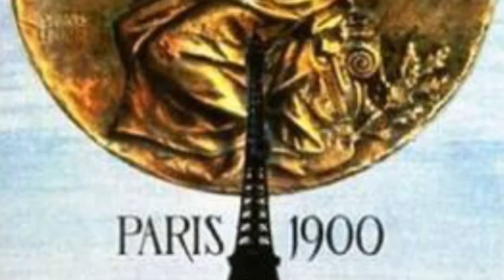TAKA OLÍMPICO - Episodio 4 (México en los Juegos Olímpicos)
Ask: @TakaTabaresJr.

Bueno Chicos estamos ahora con el ultimo episodio de la serie Taka Olimpico la verdad la pase bien con ustedes espero que lo hayan disfrutado tambien

Ya saben les espera mas sorpresas en el canal esten atentos